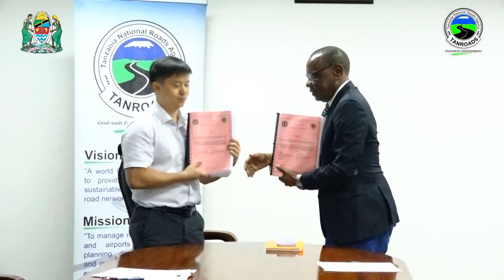MKATABA WA UBORESHAJI WA BARABARA YA OBAMA - MAINGILIO YA FERI NA KITUO CHA MABASI CA KIVUKONI